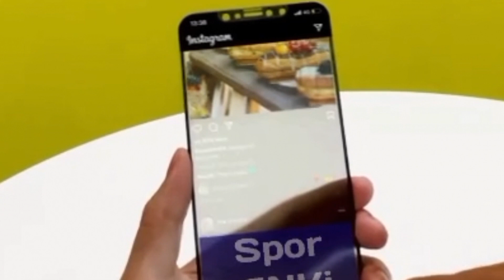"ŞANLI ARMAMIZI KÖTÜ BİR SAHNEDE KULLANDILAR"